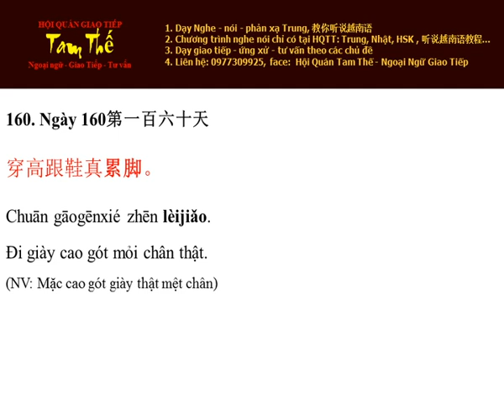Ngày 160 Đi giày cao gót mỏi chân thật - Nghe Noi Tieng Trung Moi Ngay Mot Cau